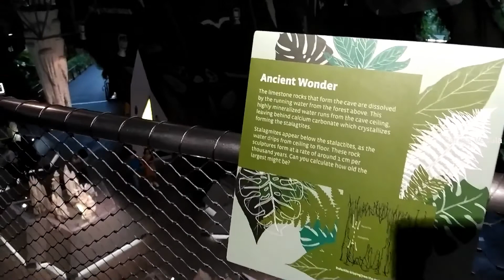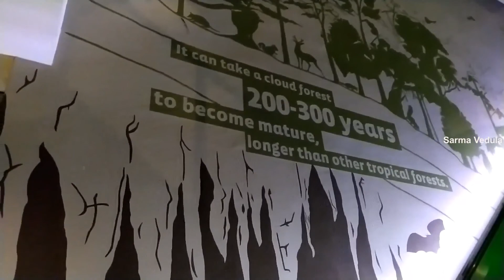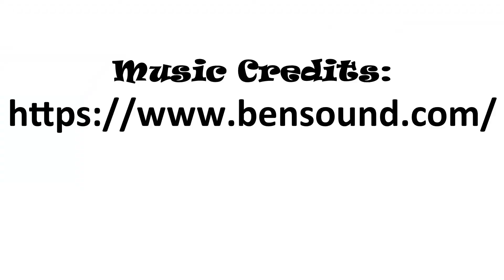Cloud Forest - Gardens by the Bay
Cloud Forest Dome is one among the Gardens by the Bay attraction to see the world's tallest indoor waterfall and learn a bit about biodiversity. Separate entry ticket is to be purchased for entering the dome.
Combo ticket is available at a lesser cost when compared with individual entry ticket.